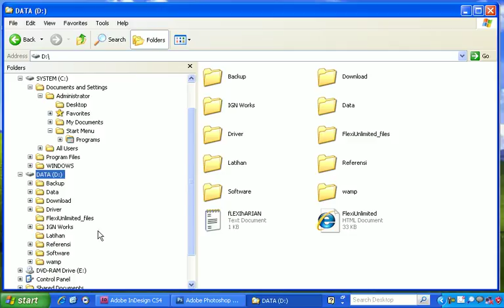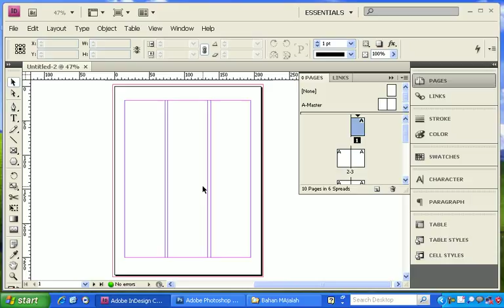[Tutorial - Eps. 7: Majalah document setup] Cara Cepat dan Mudah Belajar Indesign CS